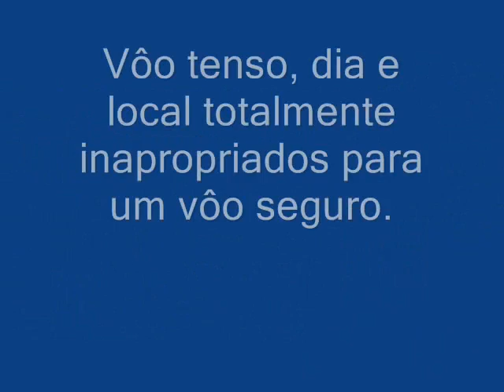Aeromodelo Tucano no Aterro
Vôo de Aeromodelo Tucano Elétrico no Aterro do Flamengo - Rio de Janeiro